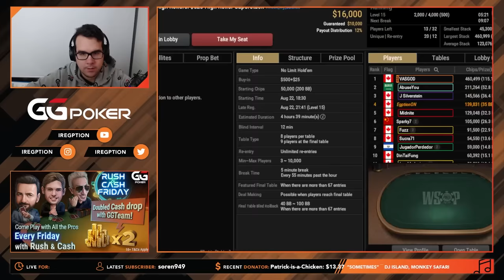I'm Just ONE HAND AWAY From Winning This $525 High Roller!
I can't believe this cooler on ggpoker's final table of their high roller. Unbelievable and to top it all off; a money bubble that's probably the most frustrating run of cards that I can remember!

GTOWizard: the best GTO tool available for Poker Study currently!